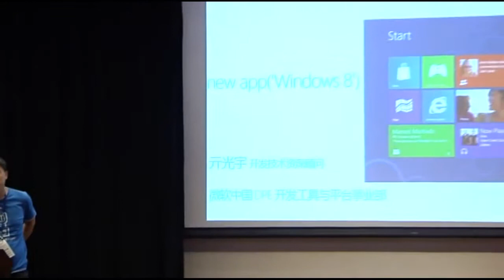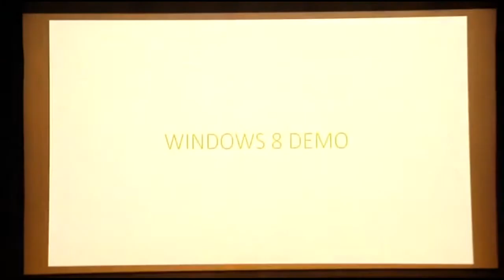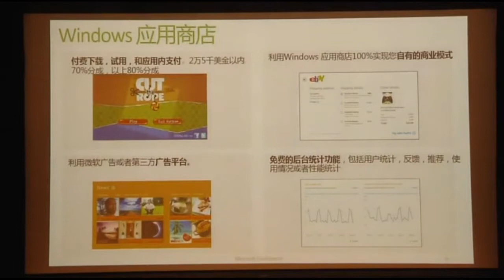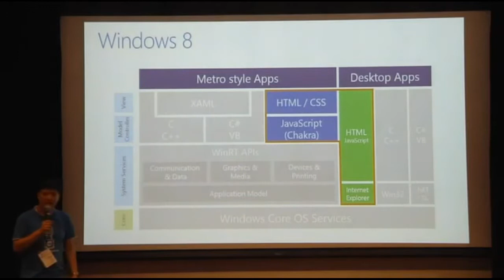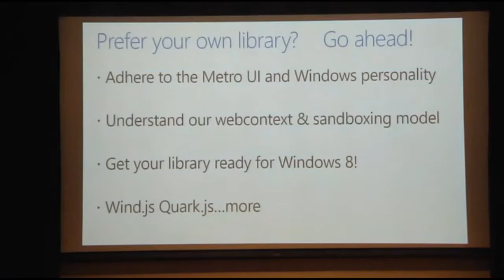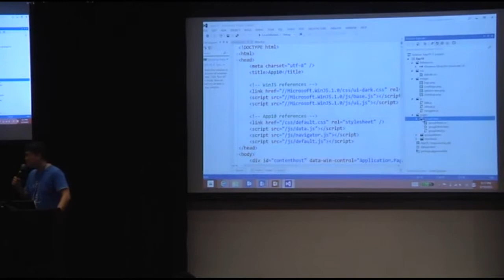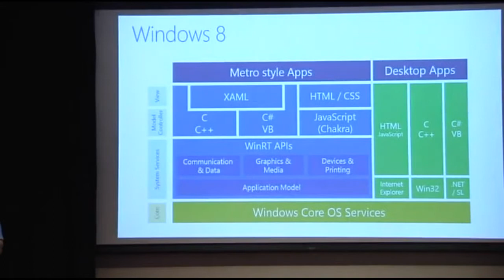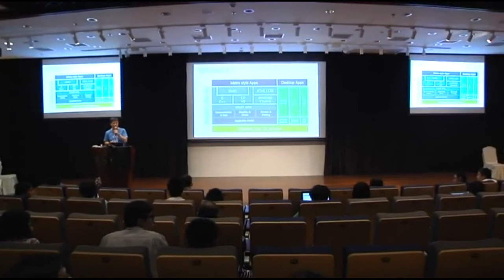[HuJS 2012] 亓光宇 (Aiken Qi): new app('Windows 8');